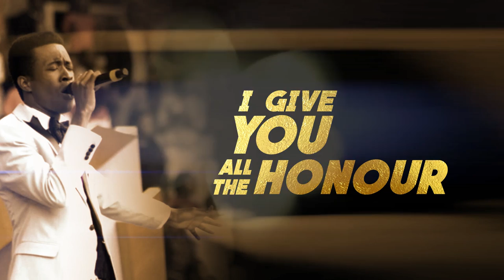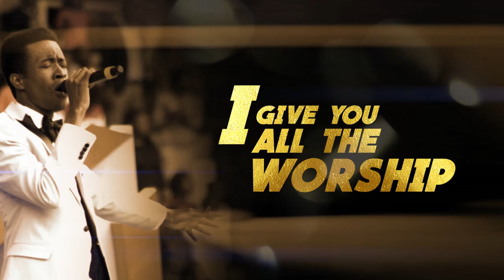Lyrics video for "YOU DESERVE IT ALL" by Pastor Saki